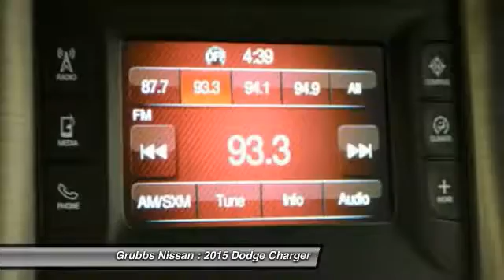2015 Dodge Charger Bedford, Fort Worth, Dallas, Arlington, Hurst TX NU6250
Grubbs Nissan
310 Airport Fwy

Don't miss this 2015 Dodge Charger. It's equipped with Automatic transmission and features a  exterior. With 32149 miles, You'll want to take this  home. Make a great choice today.